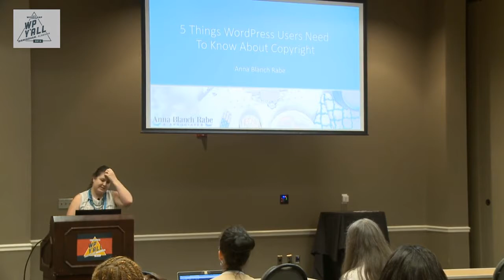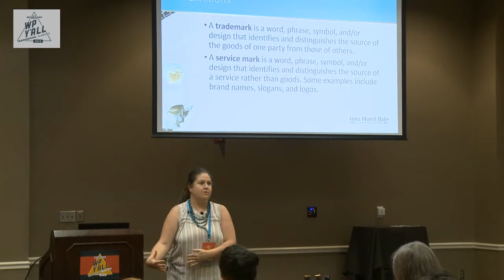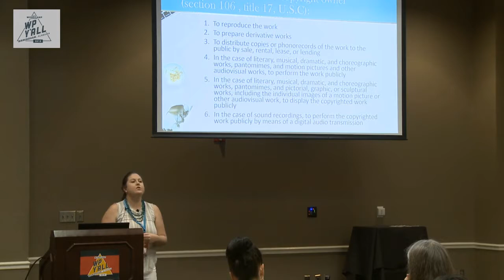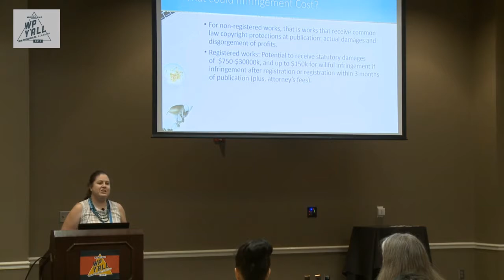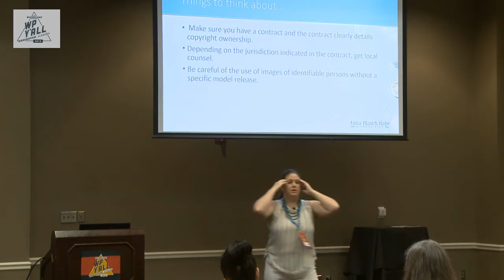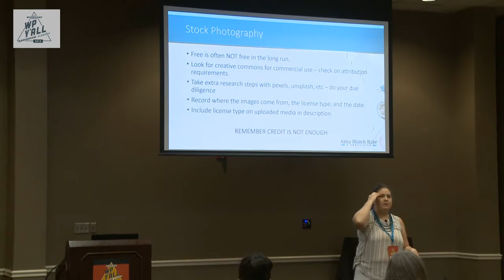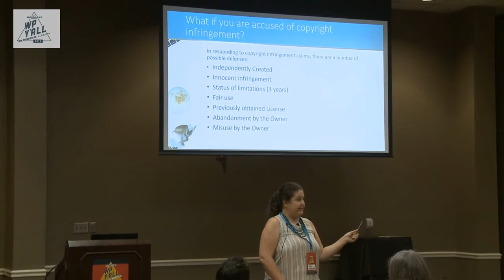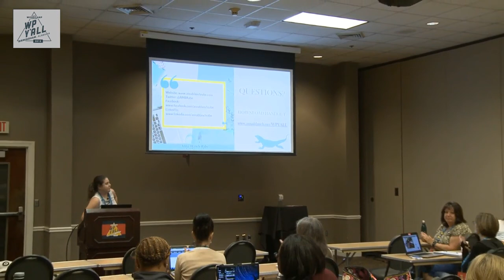Anna Blanch Rabe: 5 Things WordPress Users Need to Know about Copyright and Intellectual Property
In this workshop session, we will focus on the basics of copyright and intellectual property, internet commerce, and best practices for the website user and privacy policies. This will not be legal advice, but rather offer general information.